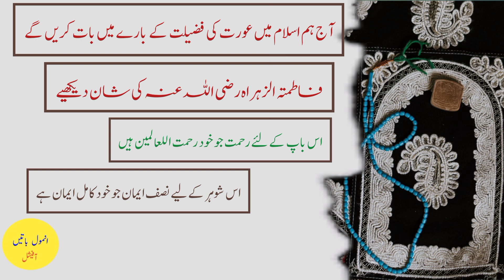Aurat ki Fazeelat | Islam main Aurat ki Fazeelat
Dear Friends is video main Aurat ki Fazeelat patai gi ha. Umeed krta hn aap jo ye video Pasand aai hogi.